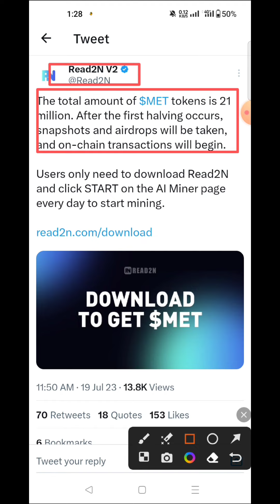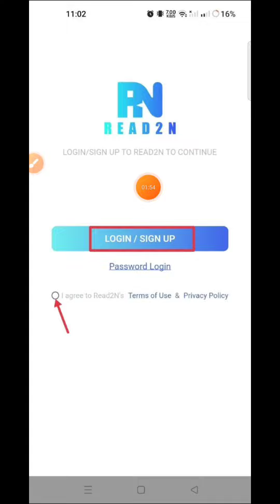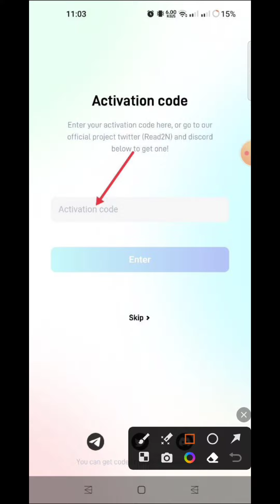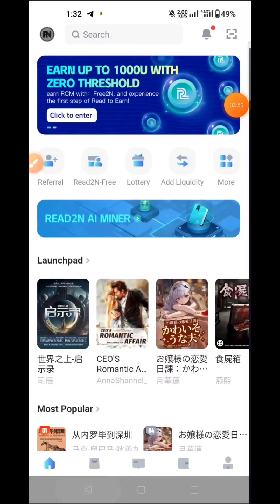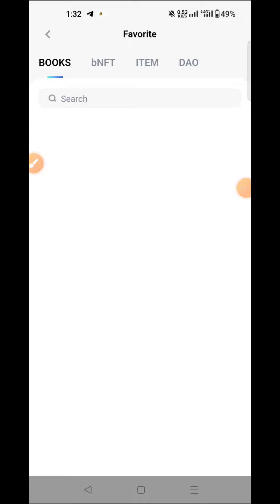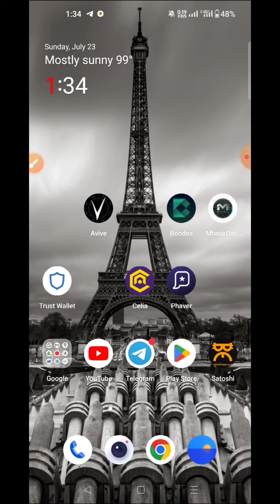Read2N v2 Confirmed Airdrop✅|| 17$ iNFT Instant Free🤑|| 21M Met Token Airdrop ||দ্রুত কোপান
☝️☝️☝️☝️ Todays All Links That you must needed ☝️☝️

Your Query
NFT airdrop,Read2N Airdrop,Earn money online,solution spark, online income,